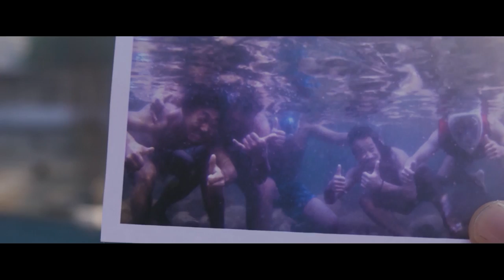Rum And Monkeys - Blue Boat. (Official Music Video) The Pun-Het Campsite Experience.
Rum And Monkeys – Blue Boat (Official Video)
Music Written And Composed by Rum And Monkeys.
Secondary Vox - Daphne Lamare
Blue Boat – Follow your dreams and let the waves carry you.

Music Video Shot at the picturesque Pun-Het Campsite amongst the beautiful Darrang/Dawki waters.

A Jae Visions Production
Director/DOP – Jaksram K. Marak
Concept/Script – Atom
Editing/Grading - Jaksram K. Marak, Atom, Anon Ch. Momin
Cinema Crew – Elambert R. hing
                            Jaksram W. Momin
                            Avian M. Marak
                            Jesstar Wahlang

*Starring*
Rum And Monkeys as Themselves
Vivian Kharumnuid as “The piggy back guy”
Daphne Lamare as Herself
Philarinia Marbaniang as Herself
*Jesstar Wahlang, Elambert R. Hing, Jaksram W. Momin, Avian M. Marak* as "Quarion Cine Sicarius"

"Pun-Het Campsite" - Nestled amongst the beautiful hills and waters of Darrang is a campsite that will be able to deliver a one of a kind experience. With activities like Boating, Snorkelling, Trekking etc, a visit to this campsite is a must.

Lyrics

Verse
//Cause I've been on this boat before,
And my mind can't row it anymore,
I'm running a million miles a second but I still feel slow,
My sound is the only thing that will let me go

Pre chorus
So take my hand,
Cause the water looks the same
From where I stand
Jump and see,
There's a universe below our open feet.

Chorus
So dive with me,
My dear submarine,
Where the sun will freeze,
That's where I want to be.
Dive with me,
My dear submarine,
Oh where gravity,
Can't put its hold on me no more.

Verse
Always wanted to fly,
But my wings got caught up in the waves,
Had to learn how to swim the hard way,
I'm drowning in my own mind, sometimes,
The need to colour outside the lines,
To see the blue on the other side...

Chorus
My dear submarine,
Dive with me,
My dear submarine,
Oh where gravity,

Special thanks
PunHet Syngkram, Bah Si, Bah Mar, Khona Marbaniang, Meman R. Hing.